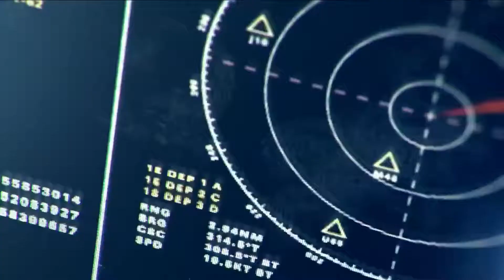Call of Duty: Black Ops Cold War - 13 Minutes of Miami Multiplayer Gameplay (Domination)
Teams go head to head in Domination on Miami in this match of Call of Duty Black Ops Cold War. Watch Skyz and Marksman on this all new location.

Hey Folk, Its MrHelpingHand here with new video.

I Upload all my videos on 4K Ultra HD 60FPS.

SOCIAL